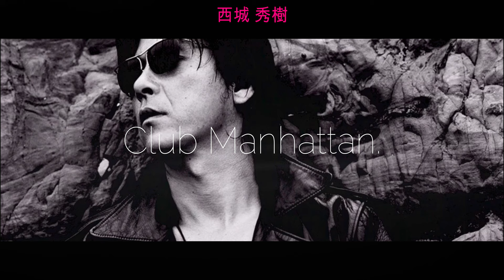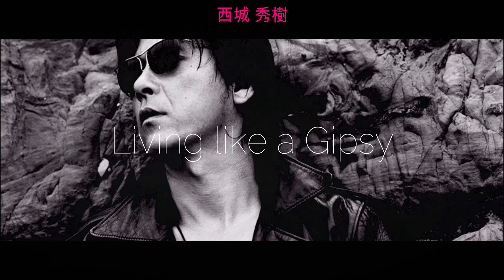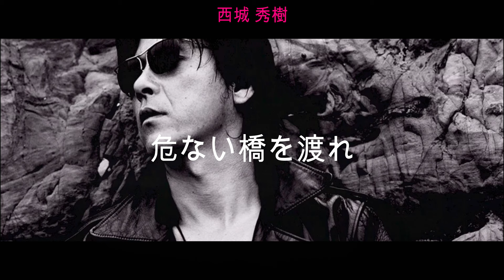西城秀樹 Hideki Saijo Night Songs ♪ ♪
xxxxxxxxxxxxxxxxxxxxxxxxxxxxxxxxxxx

1. センチメンタル・モーテル  (0:00)
2. 甘いささやき  (4:10)
3. Pearl Necklace  (9:35)
4. 真夏のPoison  (14:39)
5. 愛に戯れて (18:28)
6. 哀しみのStill  (23:06)
7. Club Manhattan  (27:19)
8. Madness  (31:19)
9. Living Like a Gipsy  (35:09)
10. かぎりなき夏  (39:13)
11. 危ない橋を渡れ  (43:08)
12. Love Torture T.Y.P Remix  (48:10)